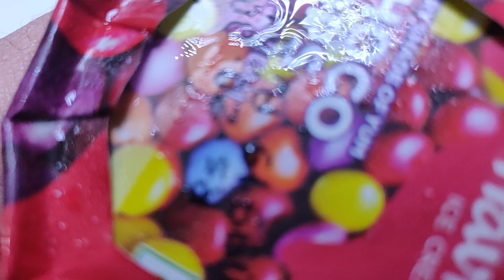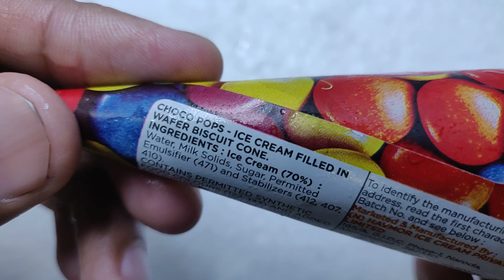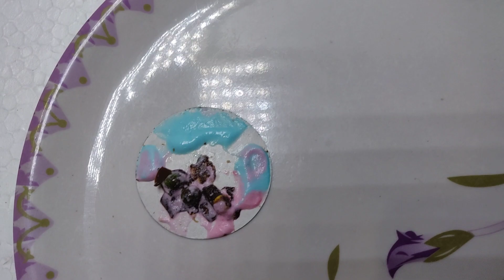Review of Havmor Choco Pops cone ice cream in Hindi || Good OR Bad ?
Hello dosto
ISS video me humne Havmor Choco pops cone ice cream ke baare me bataya hai. Puri video DEKHE janne KE liye Kya hua.